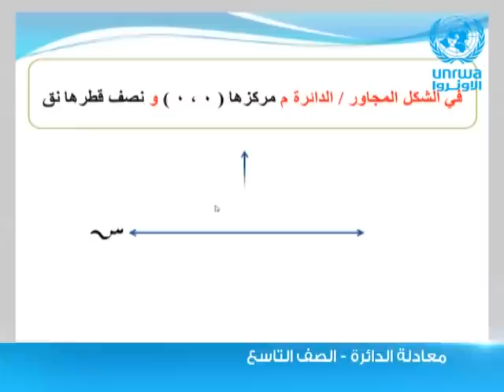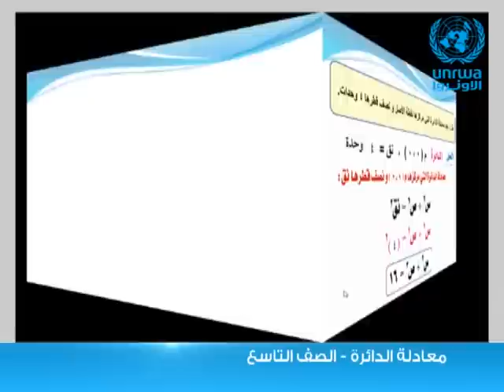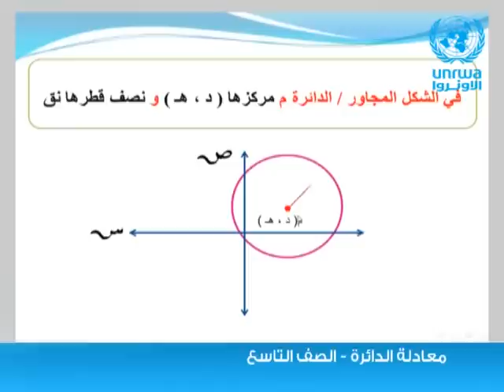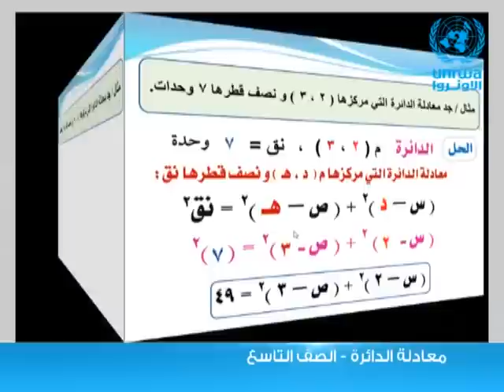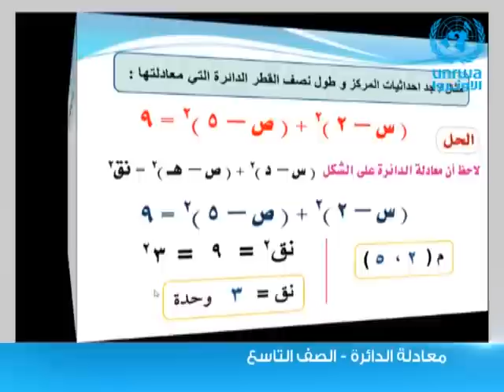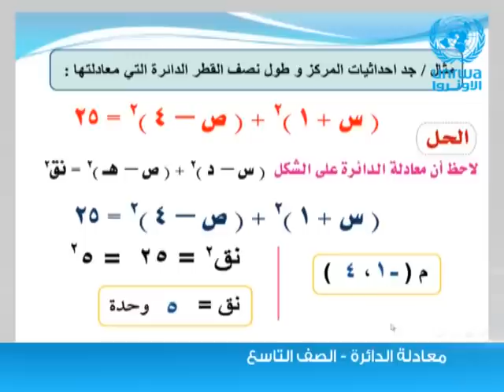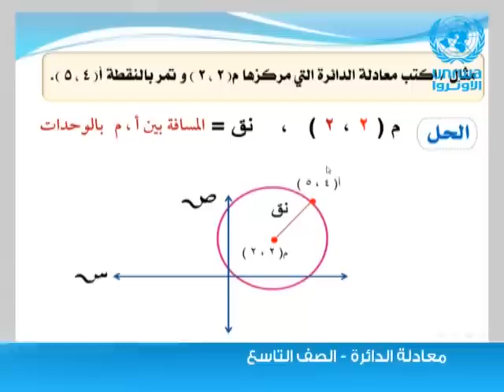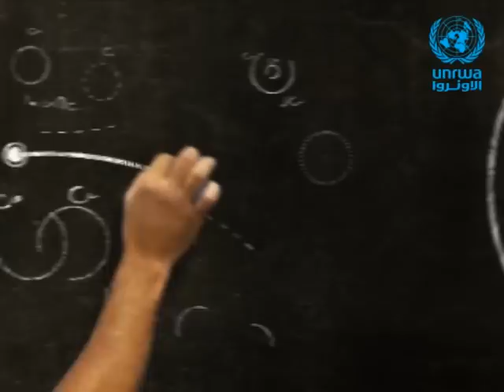الرياضيات | الصف التاسع | معادلة الدائرة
سنتعلم  في هذا الدرس ● قانون معادلة الدائرة التي مركزها نقطة الأصل ونصف قطرها نق ● قانون معادلة الدائرة التي مركزها (د,هـ) ونصف قطرها نق

مشاهدة ممتعة